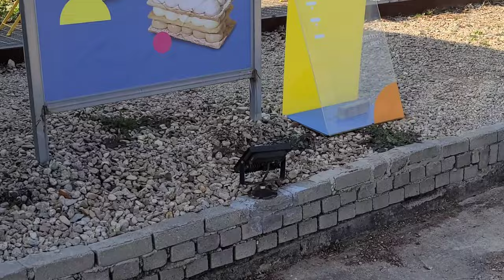【Korean bakery cafe vlog】 日当たりの良いデートにもおすすめ韓国カフェ。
韓国大田にあるカフェです。日当たりが良くて良かったです。

It's a Korean cafe in Daejeon, Korea, where you can enjoy spending your time with someone special.

Google map
Cheung Cheung Cheung (층층층)